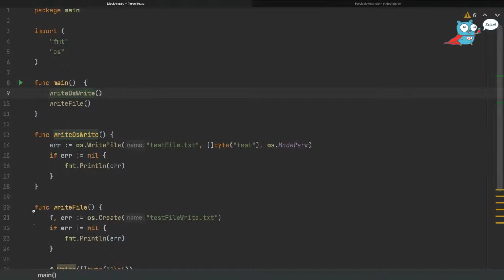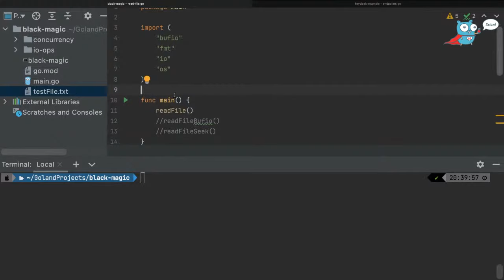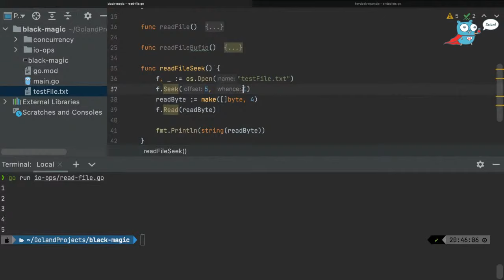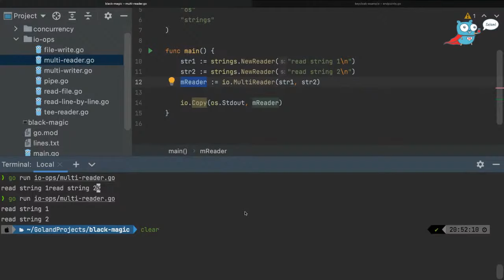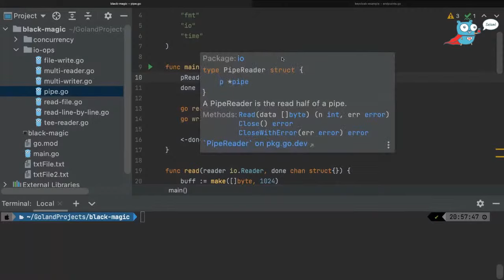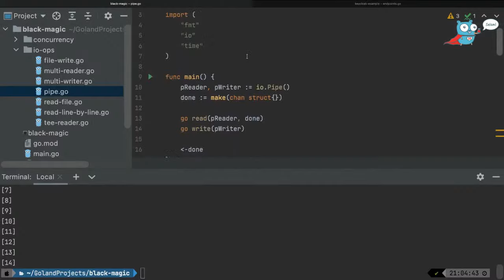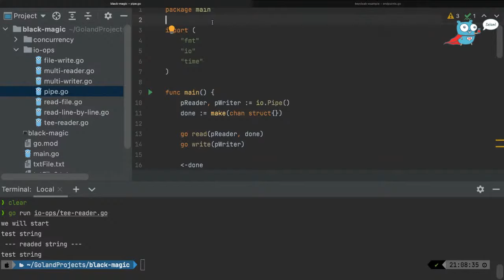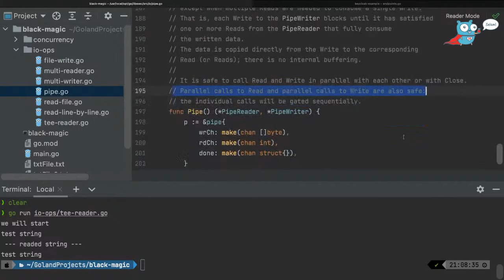Go Eğitim Kampı - 201 - I/O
Go programlama dilini anlatmayı ve öğretmeyi hedeflediğimiz eğitim kampı başlıyor! 18 Eylül Cumartesi 20:30 da başlayacak ve herbiri ortalama 1 saat süren 12 oturumdan oluşacak bu kampta sıfırdan Go programlama dilini anlatmak ve öğretmek istiyoruz.